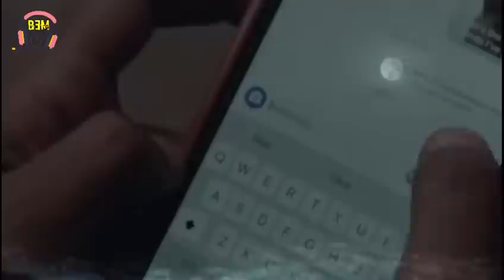BF vs GF Phone kilheh patep | Nungah guollhang thusim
Movie Name: LOVE TODAY
IMDB Rating: 8.1/10
Release Date: 4 November 2022
Genre: Romance, Drama

Hiche thusim hin Tu khanga eiho society leh eima umchan
avetsah in hil jong ahil e. Hiche movie hi Khangdong ho dia
Recommended kabol ahi nan ve tei tei un.

Thusim ngai jouse nabon un chibai.